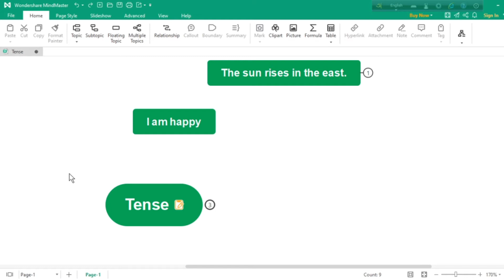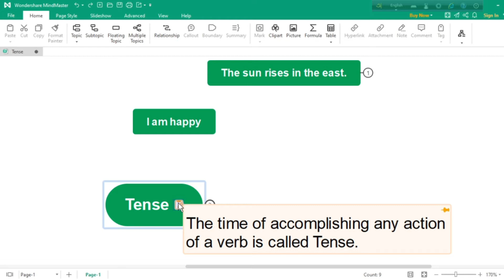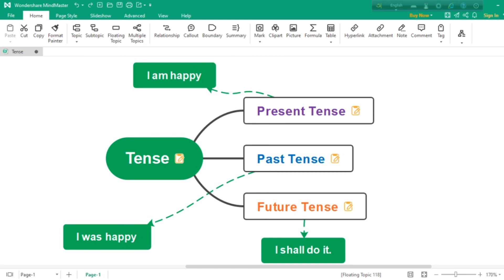9-10 English grammar Tense part-1 | SSC English grammar Tense | Academic Education for 10 and 9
9-10 English grammar Tense part-1, SSC English grammar Tense part-1, academic education for 10 and 9 English, class 9 English grammar, class 10 English grammar, online English grammar, secondary English grammar are here. SSC candidates and the students of secondary education will be greatly benefited by watching this content. This channel is only for academic Education purpose. Specially math and English for the students of class 9 and 10. SSC candidates of Bangladesh will be highly benefited by watching the contents of this channel. Students are staying at home to protect themselves from corona virus. They are totally detached from study. To utilize their idle time, I have taken some initiatives. I have started making You Tube videos which will engage the students gaining knowledge.
credit
OBS Studio
Audacity
Filmora9
Mind Master